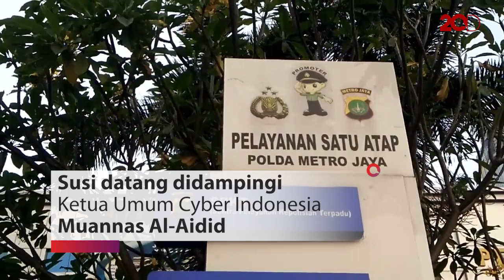Susi Ferawati, Korban Intimidasi 2019GantiPresiden Lapor Polisi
Susi Ferawati, perempuan berkaus DiaSibukKerja yang viral dikibasi duit di CFD, mendatangi Polda Metro Jaya. Dia hendak melaporkan peristiwa intimidasi yang dilakukan oleh massa berkaus 2019GantiPresiden.